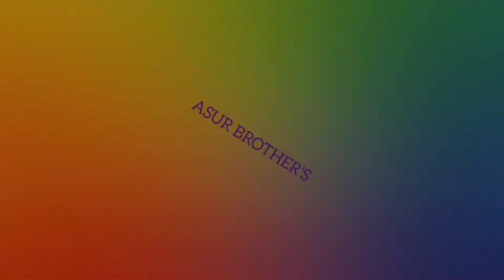|THE SCHOOL PTM| ASURBROTHERS |AB|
Is ptm me alag alag bachhe apne parents ke sath aate h aour teacher unki sikayat karte h vedio ko last tak dekhiye aour janiye kya hota h   -

s vedio bs entertainment purpose ke liye banaya gya iska vastavik jeewan se koi lena dena nhi h

For more update  hame instagram pr follow karna na bhule hum wha pr hamesha achhi avhii updates late rhte h

Thumbnail    saurabh chauhan
Vedio editing   Robin yadav

Thanks❤